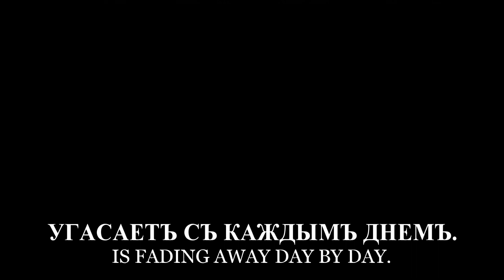"March of the Drozdovsky Regiment" (Марш Дроздовского полка) - White Army March [LYRICS]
With English and Russian Lyrics.

Tsarist Version.

 Archivum Musicum

Description: March of the Russian White Guard Drozdovsky (2nd Officer Rifles) Regiment, written by Colonel Pyotr Batorin to the tune of the March of Siberian Riflemen (1915). The lyrics of the march are devoted to the legendary campaign of volunteers led by Drozdovskij on the Iasi-Don route, from the Romanian front to the theater of operations of the Civil War. Later the popular melody of this march would become a basis for the Soviet partisan song "Through valleys and over hills" ("Po dolinam i po vzgor'jam") and a number of other musical compositions.